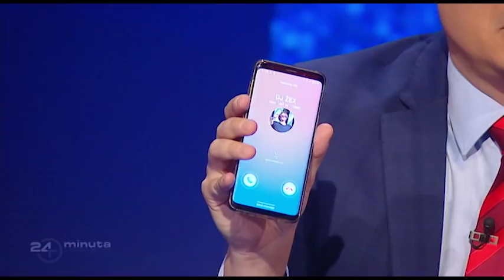Kad telefon zazvoni... | ep166deo01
Kad telefon zazvoni

24 minuta sa Zoranom Kesićem - 166. epizoda, 1. deo